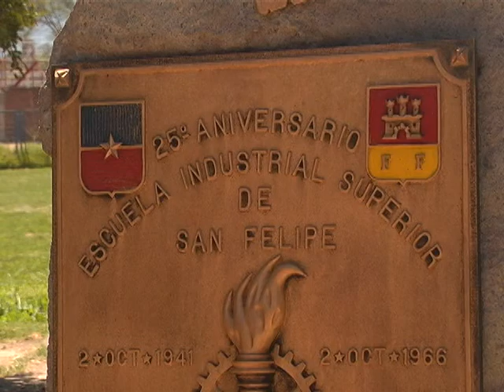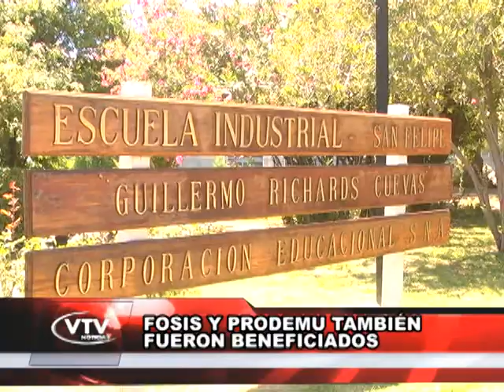CLAUDIO MINISTERIO DE BIENES NACIONALES